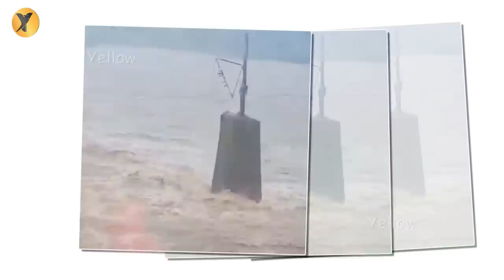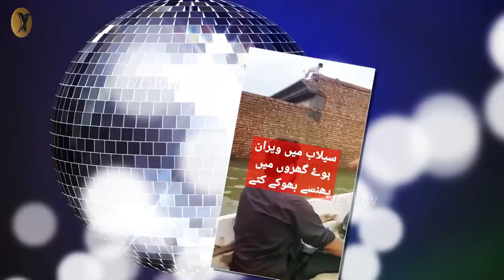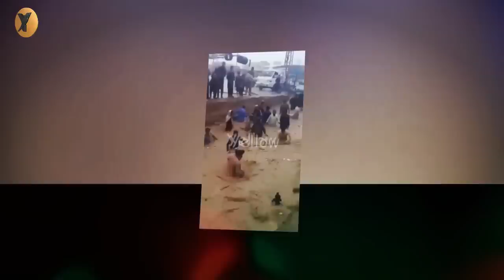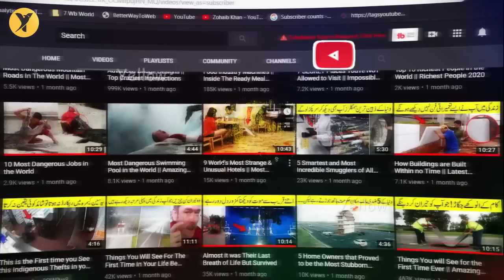Buffalo Inserted his Head into Flood Water | Floods in Pakistan